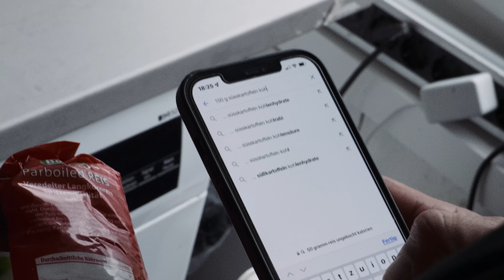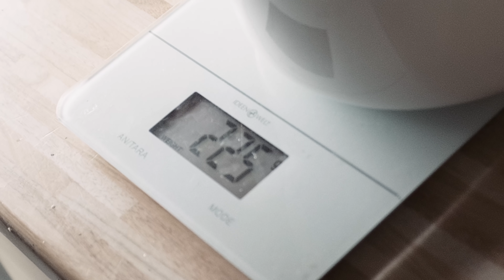Sorgenfrei zum Sixpack (Alter egal)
Thema Ernährung Gewicht verlieren trotzdem Muskeln halten und gesund sein steht heute in Vordergrund und ich erkläre wie mans schafft, deshalb heut gebe ich Einblick in meine Vorbereitung für Wettkampf wie man das essen macht also mealprep nennt man das bei Bodybuildern ich hab mich anfangs schwer reingefunden auch aber mittlerweile klappt es gut ,ist zur routine geworden sag ich mal und naja also ich zeig euch wie ich das mache und warum ich die Kohlenhydrate immer frisch zubereite das ist nämlich Abwechslung und macht das ganze nich so träge und langweilig hab ich festgestellt, also klappt gut bei mir muss ich sagen Form ist mittlerweile ganz gut sind jetzt noch ca 3-4 wochen bis Wettkampf bin schon aufgeregt aber glaube könnte gut werden also seid gespannt ich halt euch auf laufenden, ansonsten probiert gerne mal nach das mealprep also hilft echt bei Diät und Gewicht verlieren vielleicht kann der ein oder andere ja ein tip mitnehmen LG schubidubi Matze

Schubidubi wenn euch mein Videos gefallen und Ihr mich weiter Supporten wollt ,könnt Ihr mich gerne unterstützen mit dem Code Schubidubi bei Smilodox und Neosupps bekommt ihr damit immer maximalen Rabat ,und in meinem shop  mit Code ERNA viel Spaß bei meinem Video euer matze ✌️
💥mein shop💥

💥smilodox 💥
Der Shop ist bis zum 4.8 geschlossen denn da beginnt offiziele der hot summersale bis zu 60% code :SCHUBIDUBI also meldet euch kostenlos beim newsletter an und ihr konnt bis zu 16std vorher shoppen ✌️
💥Neosupps 💥
Da gibt es im Moment nur 10% mit Code Schubidubi weil der Summer sale vorbei ist 😬🙈
Aber ab Samstag den 27.7 kommt ne geile AKTION :
💥LAUNCH (Summer
Editions)💥
✅  Clear Isolate - Lychee,
500g
✅ Flavour Bomb - Cherry
Yoghurt, 250g
✅Flavour Bomb - Lemon
Cheesecake, 250g
🔥AKTION🔥
• ab 60€ MBW = 1x Flavour Bomb 250g
Sommer Edition GRATIS
Das Produkt muss manuell hinzugefügt werden.
Geschmack frei wählbar zwischen Cherry Yoghurt oder Lemon Cheesecake.
Die beiden neuen Flavour Bomb
Sorten können auch gekauft werden.😉